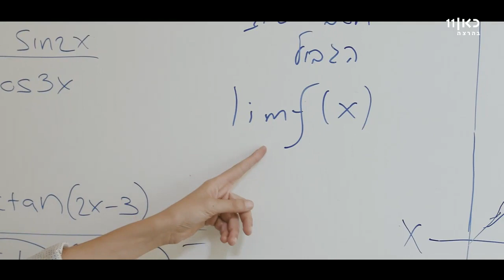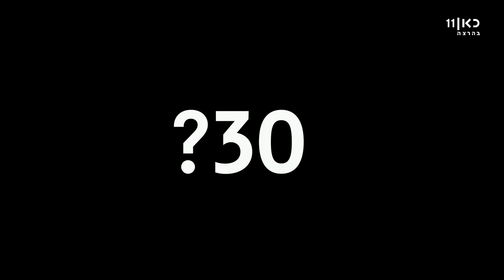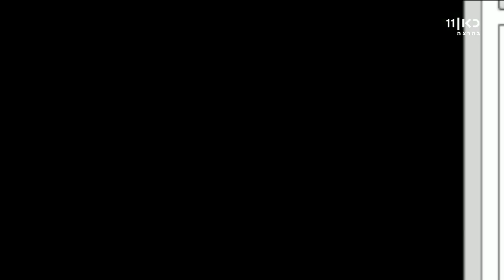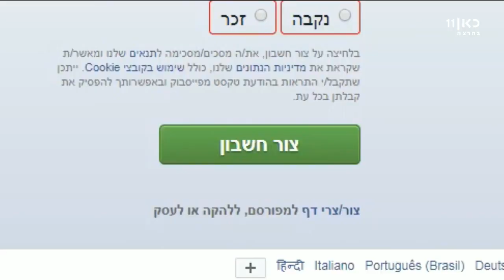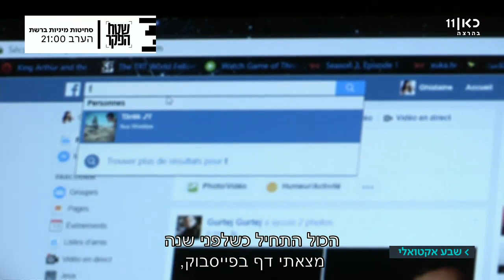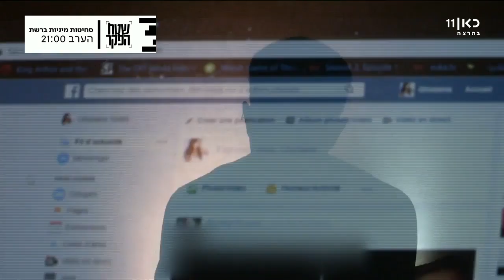כאן ועכשיו - שבע אקטואלי | עם מיכל רבינוביץ' 6.9.17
ענייני היום עם מיכל רבינוביץ'.